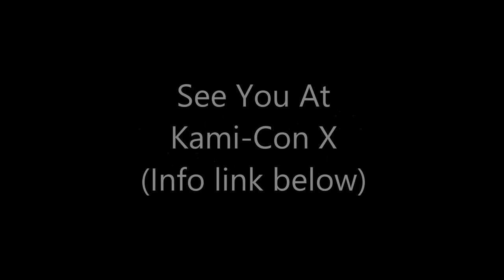Time to FUSE!! (Merging Personalities and Rambling)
I talk about My Personas and how I'm going about merging them together.
I also talk about what Kami-Con means to me personaly!